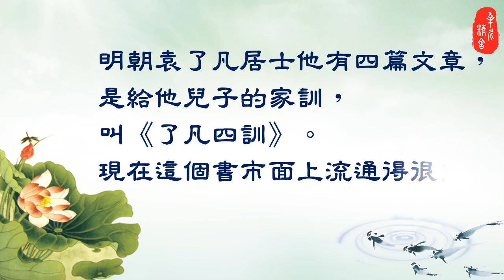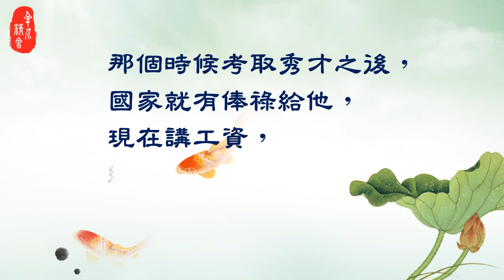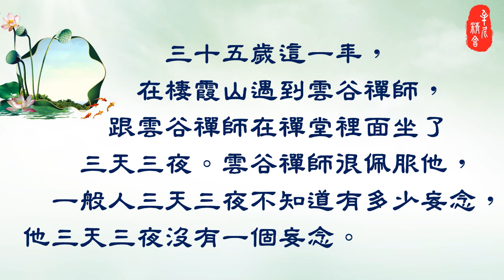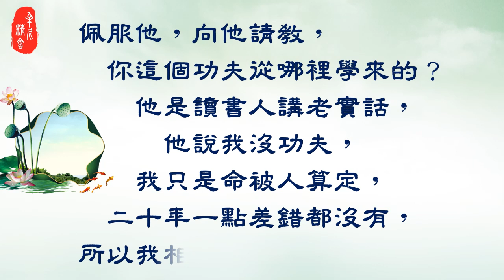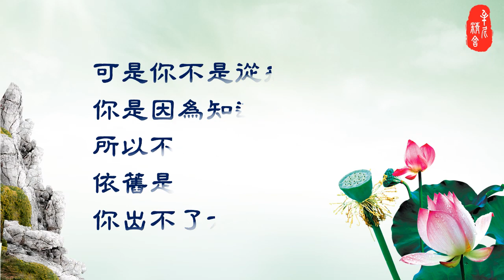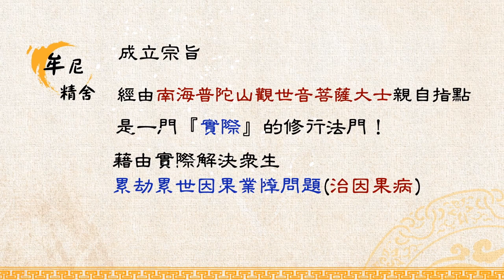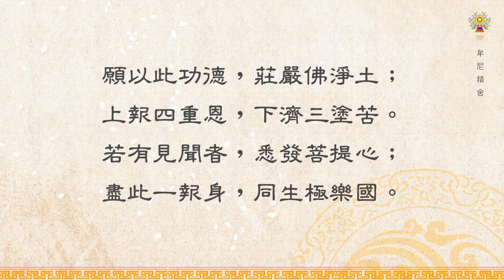淨空法師法語精華─了解事實真相，可以改造命運上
佛在經上把這些事情講得很清楚、很明白，一個人一生的命運全是前生注定的，古人的話說得有道理，「一生皆是命，半點不由人」，你自己做不了主宰。讀聖賢書，學習佛的經教，智慧開了，了解事實真相，可以改造命運。詳情請觀看「淨空法師法語精華─了解事實真相，可以改造命運(上)」影片。